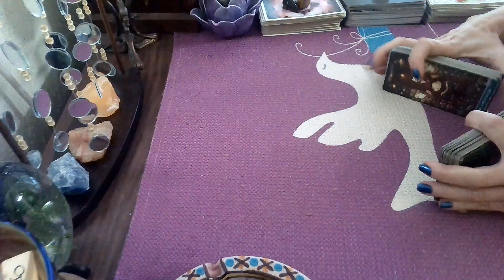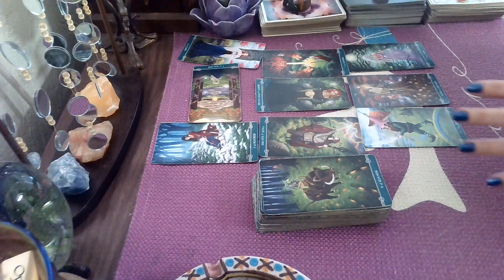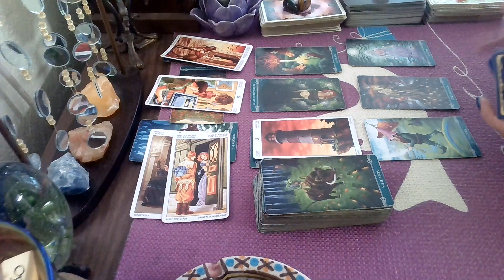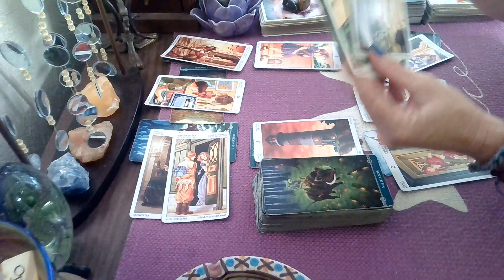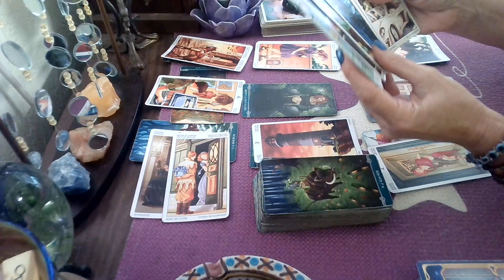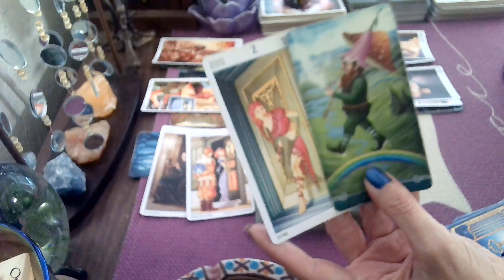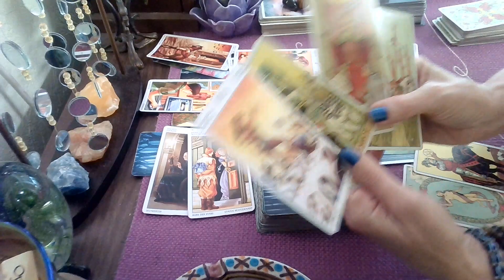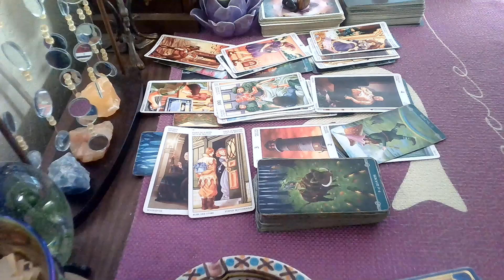Tuesday Daily Reading April 7th; Bye Felicia!! I'm Outta Here!